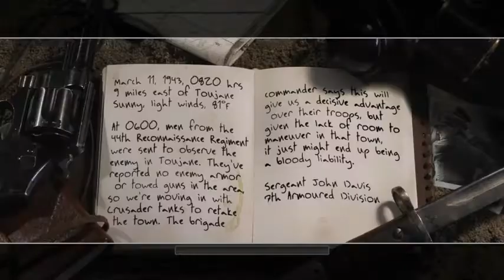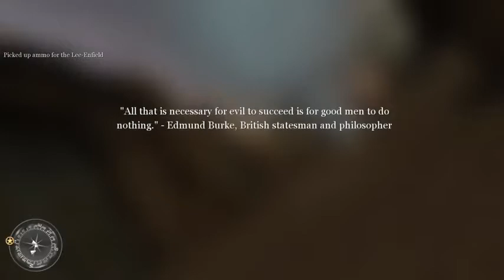Call of Duty 2 Gameplay Walkthrough Part 8 British Campaign Rommel's Last St HIGH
Call of Duty 2 gameplay walkthrough part 8, British campaign mission 6 "Rommel's Last Stand". Played on PC